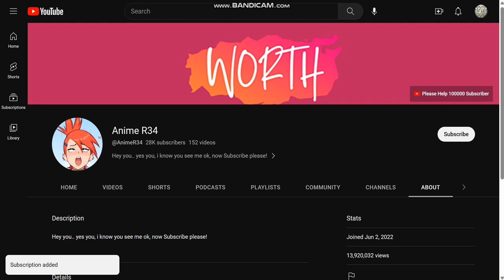I spamscribe and block @cartoonsgame86! (For @Fluffy20241 and @transylvanian_gal06)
And @cartoonsgame86 if you are watching this, you're CAUGHTIN4K! And @Fluffy20241 will make a video about that!